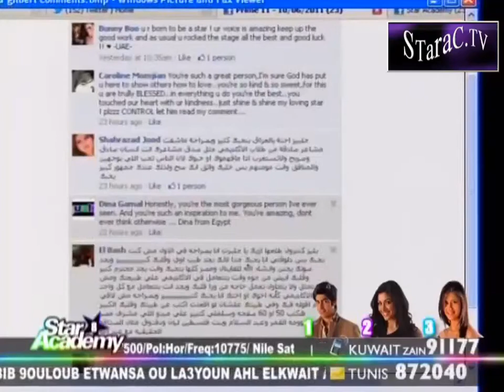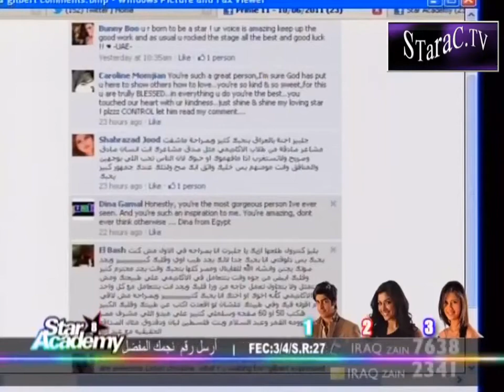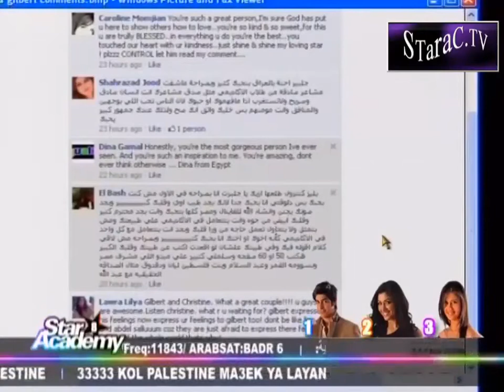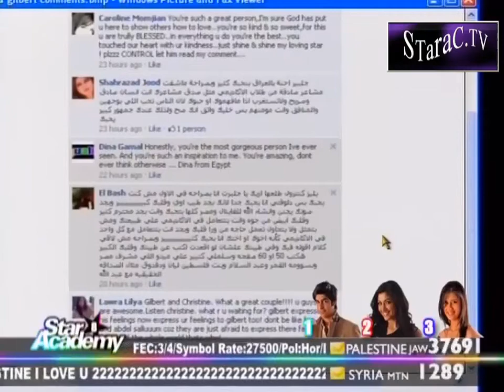فايسبوك نايت.(١١).جيلبرت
star academy 8.15/6/2011.facebook night (11).جيلبرت